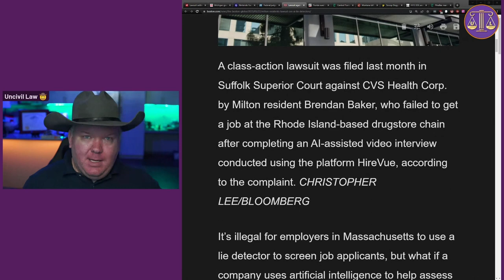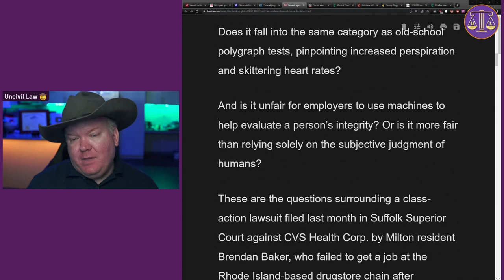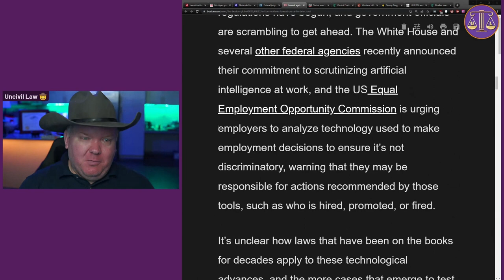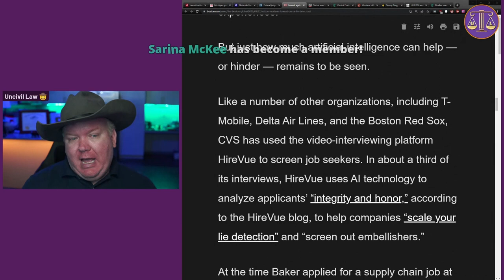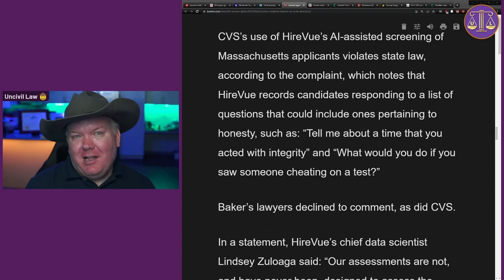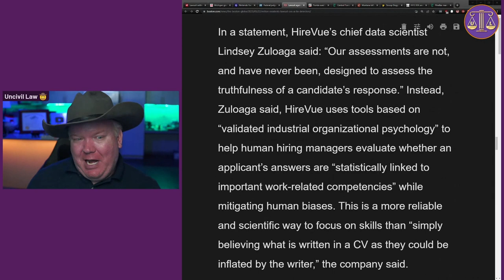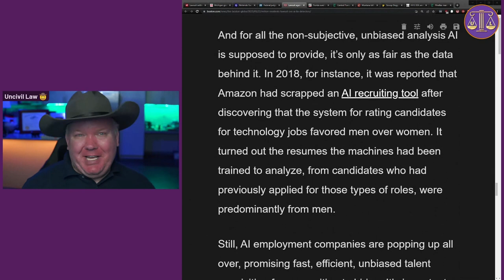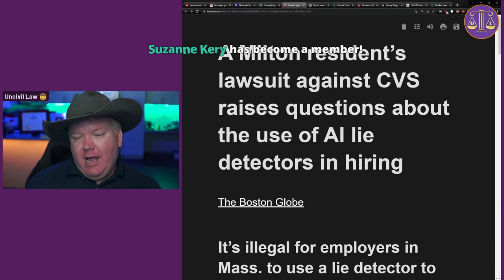One Man, One Fight: The AI Lie Detectors Showdown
Welcome back to another riveting episode on Uncivil Law, where we bring you "Legal Education with an Edge." In today's dose of serious legal commentary, we're peeling back the layers of a complex lawsuit, all the way from the small town of Milton.

Our protagonist is a resident of Milton who is suing CVS over its use of AI lie detectors in the hiring process. The case raises fascinating questions about the law and technology intersection and highlights some pretty serious privacy and ethical concerns.

I'll be your sole navigator as we traverse the murky waters of this legal quandary. Together, we'll delve into the specifics of the case, examine the implications of AI lie detectors in hiring, and discuss the potential repercussions for companies across America. Are these AI lie detectors legally acceptable? Are they ethically sound? How accurate are they?

This isn't your run-of-the-mill, dry legal discussion. We're not afraid to ask the tough questions or expose the absurdities of the situation. Expect plenty of Uncivil Law's signature sarcasm and wit along the way, because who says law has to be all somber and serious?

Your support fuels our channel and helps us continue to dissect the legal landscape, with all its quirks and curiosities.

This case is about to get a lot more interesting, so buckle up and let's dive in together. Remember, this is law with an edge.